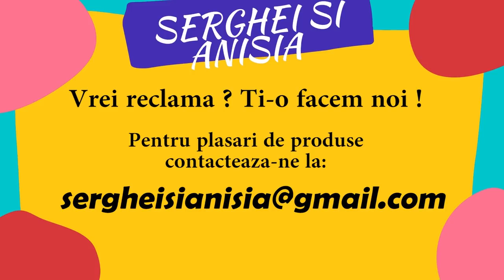Barfa telefonul fara fir